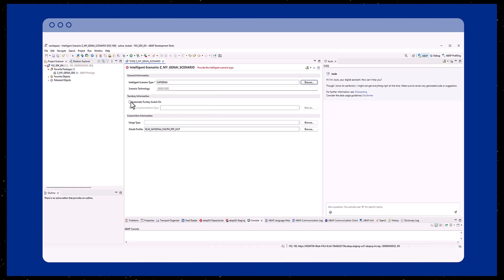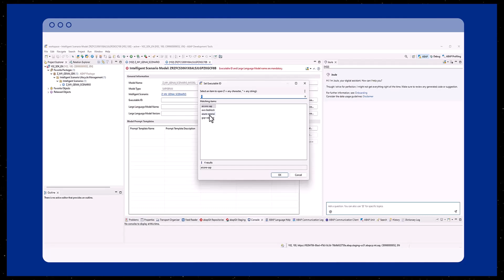ABAP Cloud: Joule for developers, ABAP AI capabilities - Creating an ISLM Scenario & Model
Learn how to find test-unfriendly dependencies wiithin ABAP Development Tools.

Joule for developers, ABAP AI capabilities, will improve developer workflows and open the door for continued innovation and growth. Especially as customers continue to adopt SAP S/4HANA, our offering will revolutionize the migration journey by meticulously analyzing legacy code, providing clear code explanations, and delivering suggestions for code simplification and proposals for optimized migration. These new AI capabilities for ABAP Cloud aren’t merely an approach for lift-and-shift; instead, these enable intelligent optimization and cloud-centric evolution of business-critical custom codebases.